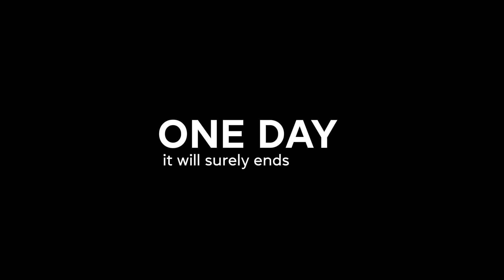The Fuel || Short Film || Energy conservation Short movie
this ver short movie is based on fuel conservation . Our earth have limited stock of fuel so we should use it in very efficient way.